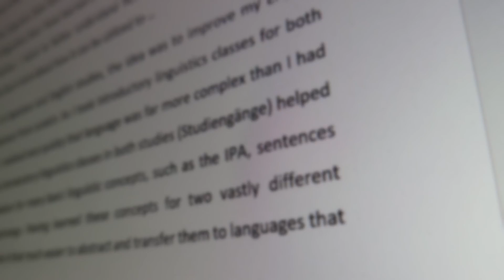I quit language studies & started a Masters in Linguistic Data Science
Languages are fun and all, but the reality is that if you don't know what you want to do with them and you're not working on any other skills, majoring in a language can leave you in a tricky situation. As my undergrad studies neared the end I realized that what I had been doing was not what I wanted to pursure further and decided that with starting my Masters program was the best time to try to escape the hole I had dug for myself.
I switched majors and am now studying Linguistic Data Science; an attempt to combine my love for languages and linguistics with a skillset that will hopefully allow me to find a job more easily in the future.

TIMESTAMPS

00:00 intro
00:36 taking a step back after 5 years
02:21 languages aren't useful for finding work
03:23 know why language studies
05:00 languages won't get me to my goal
05:54 why Linguistic Data Science?
07:20 languages aren't my priority
08:31 on quitting hobbies
08:53 the future of my languages
09:27 new chapter & final thoughts